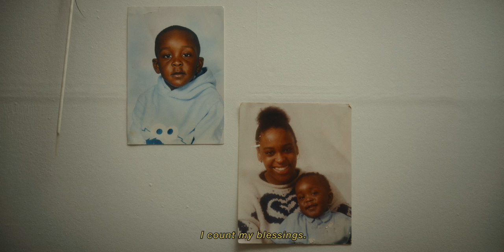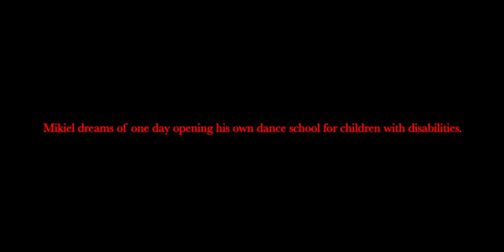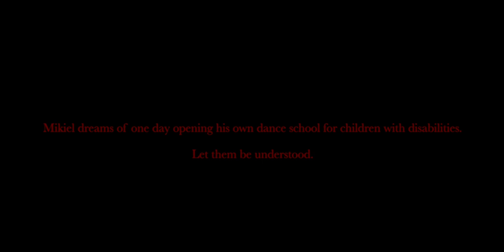How Mikiel Bruce uses dance to navigate his autism | Dazed Presents ‘1WRD: MISUNDERSTOOD’ by TAWBOX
We premiere a short film from TAWBOX – creative directors behind the likes of Stormzy, Dave, Mabel and AJ Tracey – following 22 year old professional dancer Mikiel, and how he uses his craft to to navigate his autism. Watch to understand his journey.

CREDITS
Directed by TAWBOX
Featuring Mikiel Bruce
DOP Jed Darlington-Roberts
1st AC Oliver Bingham
1st AC (Fields) Cameron Sealby
Gaffer Chris Williamson
Edit / VFX TAWBOX
Film Lab Cinelab
Colour Producer Carla Thomas
Grade Vlad Barin @ CHEAT
Poster Tom Hodgkinson
PM Joel Stanley
Driver  Daniel Awolesi
Producer  IAMSOUND
Music  Lyra Pramuk // Caterina Barbieri // De Staat